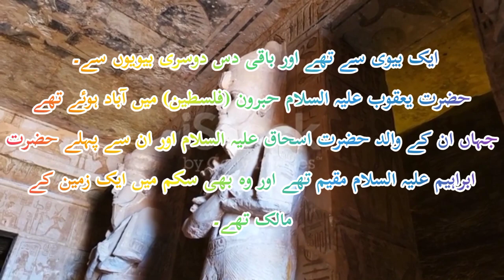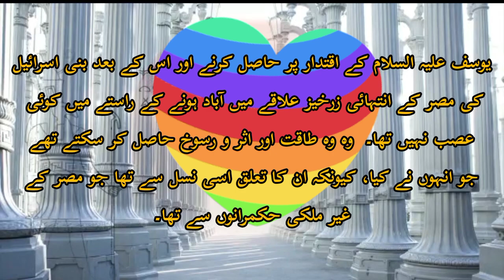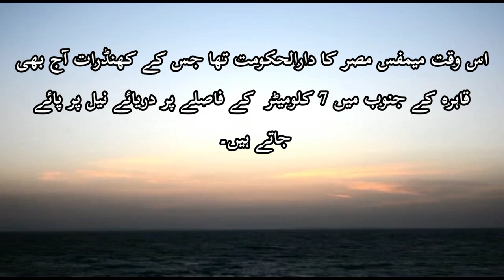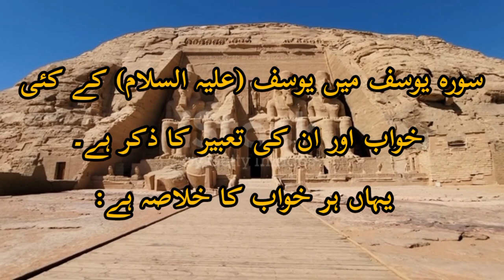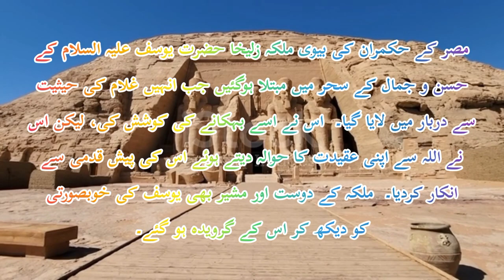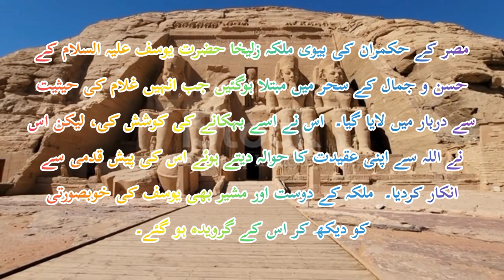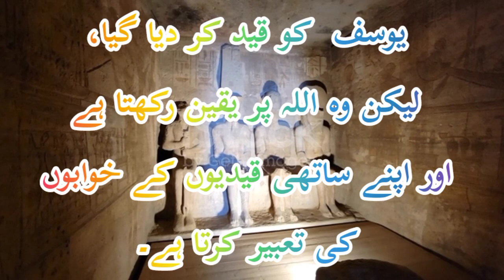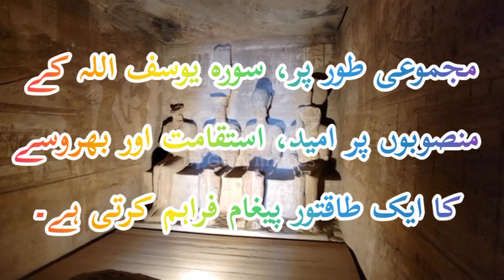"Overcoming Temptation: The Lessons of Yusuf"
TheTriumphofVirtue: The Story of Yusuf"
divinejustice and the Journey of Yusuf"
Each of these titles seeks to capture the central themes of the Surah Yusuf, including the trials and tribulations faced by Prophet Yusuf, his unwavering devotion to his faith, and the ultimate triumph of his virtuous character Through the story of Yusuf, the Surah encourages readers to remain steadfast in their own beliefs, even in the face of adversity, and to trust in the guidance and justice of Allah.